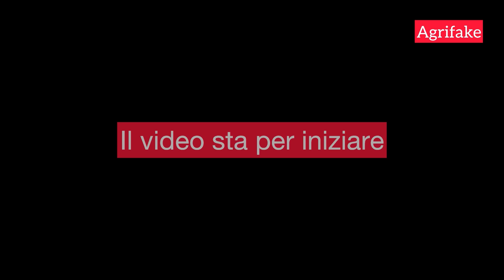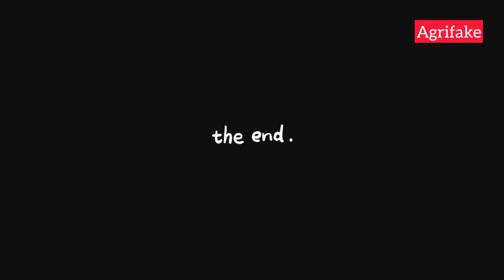NUCLEARE vs RINNOVABILI E IL SUO FUTURO IN ITALIA. CON LUCA ROMANO, L’AVVOCATO DELL’ATOMO (PARTE 3)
Analizziamo il nucleare vs le rinnovabili, in termini di emissioni. Il nucleare produce CO2, polveri o è pericoloso per chi abita in prossimità? Quale possibile futuro per il nucleare in Italia? Ci spiega l’Avvocato dell’atomo: il Dott. Luca Romano in questo terzo e ultimo episodio dedicato al nucleare.